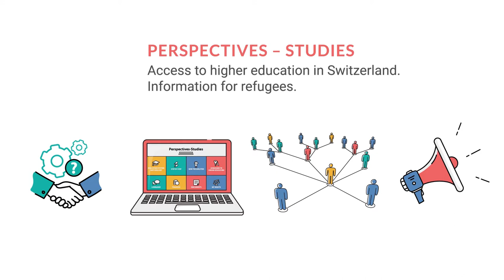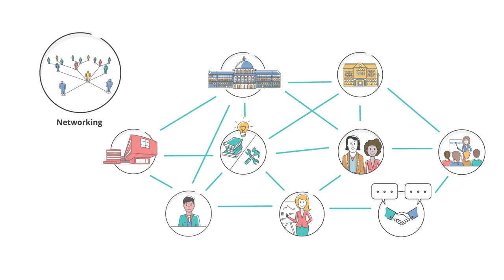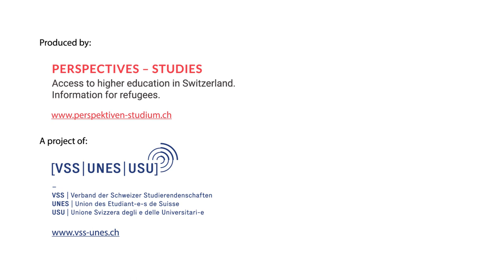Perspective – Studies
Access to higher education in Switzerland – Informations for refugees, who wish to study and people who support them along their way.The video explains the project Perspectives – Studies briefly.